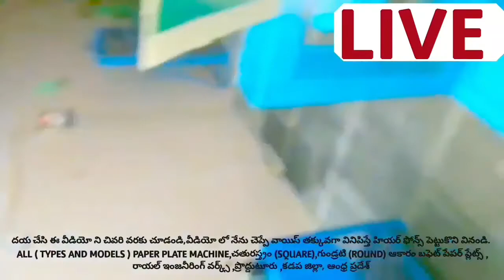2020 STARTUP YOUR OWN @ PAPER PLATE MANUFACTURING INDUSTRIES,HYDRAULIC OF PAPER PLATE MAKING MACHINE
2020 STARTUP YOUR OWN @ PAPER PLATE MANUFACTURING INDUSTRIES,HYDRAULIC OF PAPER PLATE MAKING MACHINE

For
PRODDATUR
YSR (KADAPA) DISTRICT
ANDHRA PRADESH
INDIA

2020 SMALL SCALE INDUSTRIES/INDUSTRY BUSINESS/FACTORY/COMPANY/IDEAS/PLAN/DETAILS/INFORMATION IN TELUGU,
12/12 13/13 14/14 12×12 13×13 14×14 12 BY 12 13 BY 13 14 BY 14 RAW MATERIALS/PAPER PLATE SHEETS/PRICE/COST/RATE/DETAILS/INFORMATION,

2020 SMALL SCALE INDUSTRIES/INDUSTRY BUSINESS/FACTORY/COMPANY/IDEAS/PLAN/DETAILS/INFORMATION IN TELUGU,
12/12 13/13 14/14 12×12 13×13 14×14 12 BY 12 13 BY 13 14 BY 14 RAW MATERIALS/PAPER PLATE SHEETS/PRICE/COST/RATE/DETAILS/INFORMATION,

2020,SMALL SCALE,INDUSTRIES,INDUSTRY,BUSINESS,FACTORY,COMPANY,IDEAS,PLAN,DETAILS,INFORMATION,TELUGU,